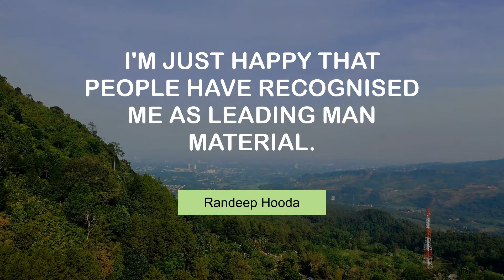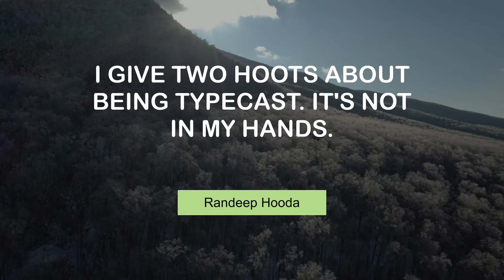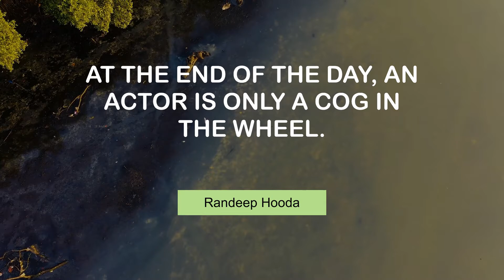Randeep Hooda's Famous Quotes | @MyMotivationMantra | Stay Motivated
Inspiring Quotes of Randeep Hooda | Daily Motivation Mantra

 00:00 I'm just happy that people have recognised me as leading man material. - Randeep Hooda
 00:24 I overhaul myself for my roles. Sooner or later, I will get my due. - Randeep Hooda
 00:41 I would really love to work with Clint Eastwood. - Randeep Hooda
 00:58 I give two hoots about being typecast. It's not in my hands. - Randeep Hooda
 01:15 Horses are in our DNA. We used them way before cars for commuting. - Randeep Hooda
 01:32 Everyone wants to be famous; so do I. But I cannot lose sleep over it. - Randeep Hooda
 01:49 At the end of the day, an actor is only a cog in the wheel. - Randeep Hooda
 02:06 Celebs says we have no time for love, but I wouldn't say that. - Randeep Hooda

 A @UCnRfgoHY2On4CB3KPmlNBfQ Presentation.